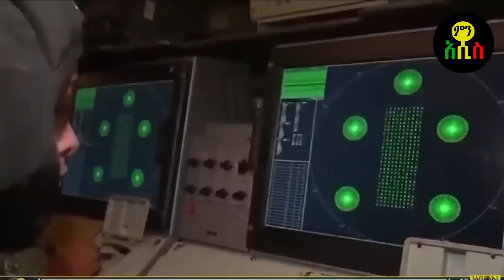ባይደን አበዱ አሜሪካውያን ጸልዩ ተባሉ | ዘግናኙ የፑቲን መሳሪያ ወቷል